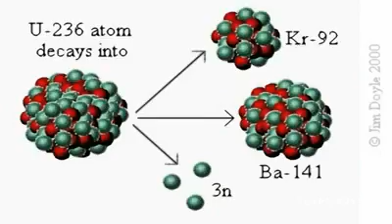prenez le temp d'aimer